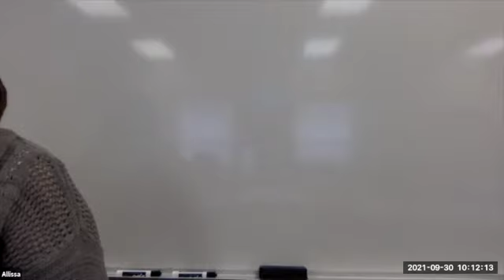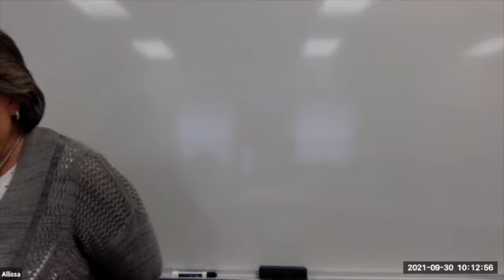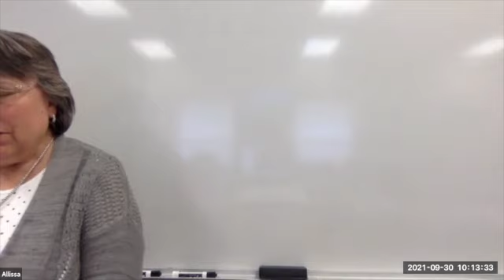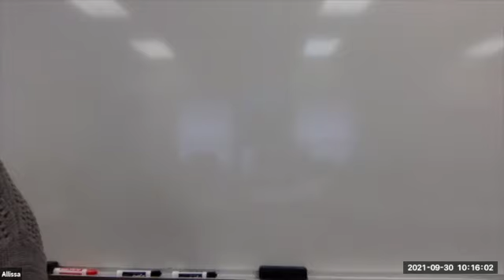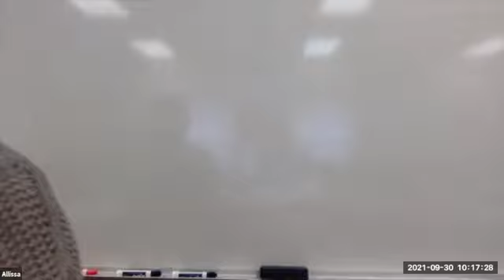Trusting Hearts | 2021 9 30